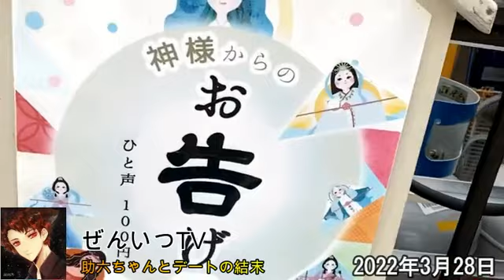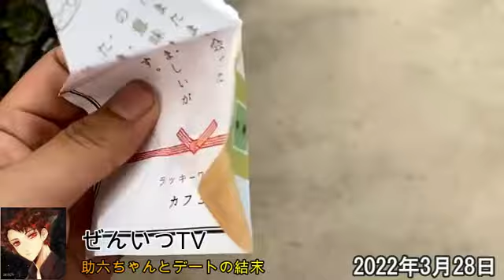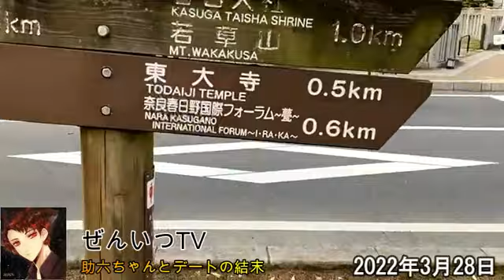【鹿リベンジ】ぜんいつ‼鹿との衝撃的結末3月28日